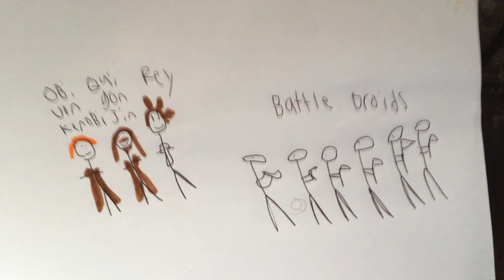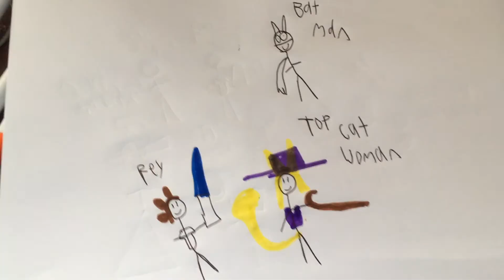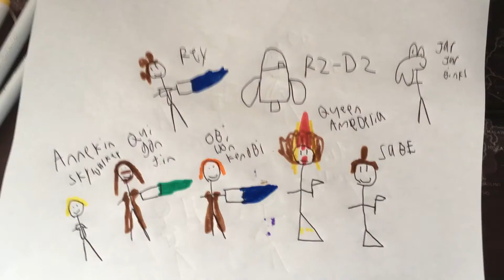Not STUART LITTLE 1999